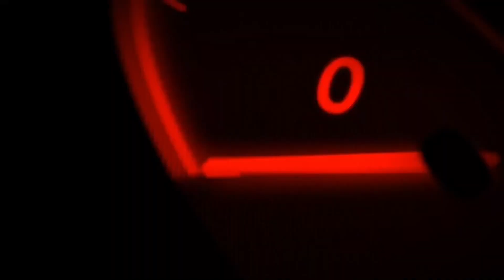NEW UNDERBONE VPERMAN150..